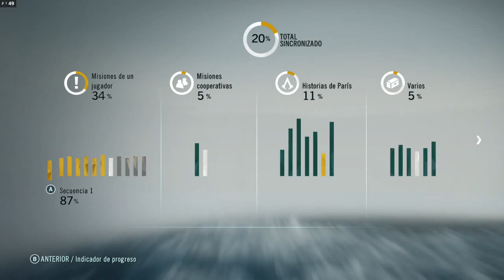Assassin's Creed: Unity I "Walkthrough en Español" EP.15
Bienvenidos un día a mi canal y bienvenidos a un nuevo capitulo de Assassin's Creed: Unity , todos los capítulos aquí:

El juego se centra en París, durante la Revolución Francesa. El asesino protagonista es un nuevo personaje llamado Arno Dorian, un francés nacido en Versalles. Después de la muerte de su padre, Arno es adoptado por una familia de la Orden de los Templarios. Su padre adoptivo (el maestro Templario) es asesinado, lo que lleva a Arno a unirse a la Hermandad de los Asesinos, donde irá ascendiendo progresivamente hasta alcanzar el rango de Asesino. Arno contará con una aliada llamada Elise de LaSerre, (la hija de su padre adoptivo) con la cual desarrolla una relación romántica. Ella también desea vengarse de la muerte de su padre uniéndose a los Asesinos.